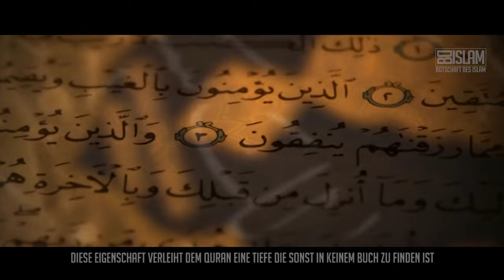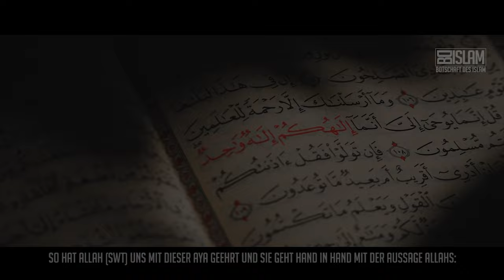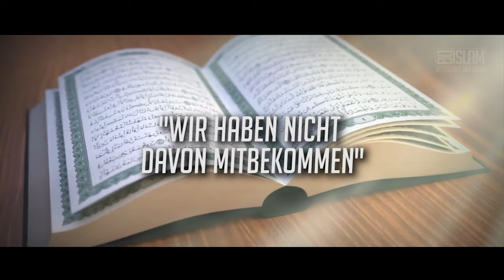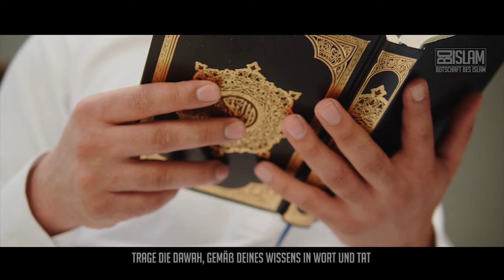Gemeinschaft der Mitte ᴴᴰ ┇ Worte zum Nachdenken ┇ BDI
„Und so haben Wir euch zu einer Gemeinschaft der Mitte gemacht, damit ihr Zeugen über die anderen Menschen seiet und damit der Gesandte über euch Zeuge sei.“ (Quran 2 : 143)